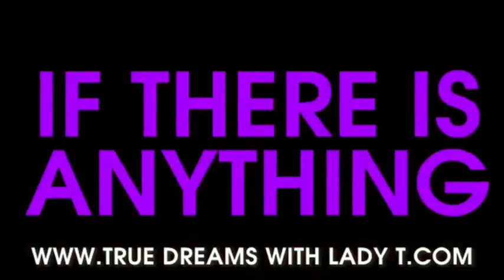you can't imagine what yoruba family did to this esan innocent young girl